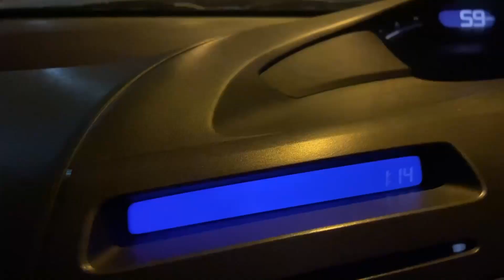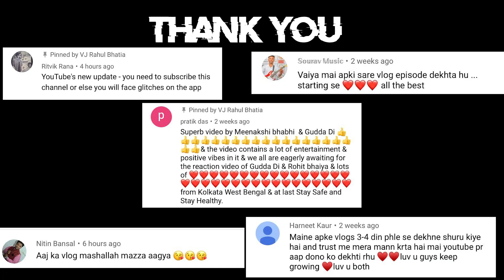Mummy Ne Ye Kya 😯 Pooch Liya Mujhse ? Rasode Main.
Rahul - An Engineer, MBA -International Business, Entrepreneur, TV Anchor, Dancer, Reader,Swimmer and a Story teller,

Meenakshi- Rahul's Wife - A Teacher, Dancer, Story Teller and an aspiring Cook.

Thank you so much for visiting your favourite Vlog channel - VJ Rahul Bhatia

Keep supporting,

Rahul Bhatia